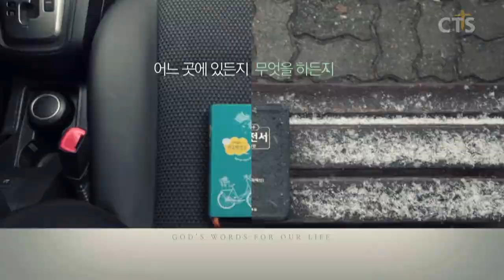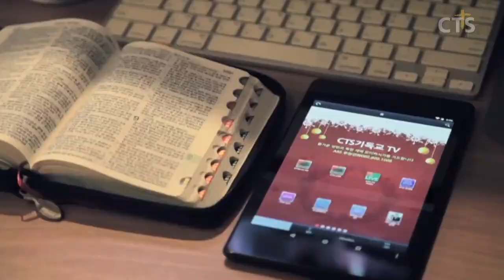김운성목사 설교_영락교회 | 대세보다 옳음을!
대세보다 옳음을!

역대상12:1-7
1. 다윗이 기스의 아들 사울로 말미암아 시글락에 숨어 있을 때에 그에게 와서 싸움을 도운 용사 중에 든 자가 있었으니
2. 그들은 활을 가지며 좌우 손을 놀려 물매도 던지며 화살도 쏘는 자요 베냐민 지파 사울의 동족인데 그 이름은 이러하니라
3. 그 우두머리는 아히에셀이요 다음은 요아스이니 기브아 사람 스마아의 두 아들이요 또 아스마웻（아스마웨ㅅ）의 아들 여시엘과 벨렛과 또 브라가와 아나돗 사람 예후와
4. 기브온 사람 곧 삼십 명 중에 용사요 삼십 명의 우두머리가 된 이스마야이며 또 예레미야와 야하시엘과 요하난과 그데라 사람 요사밧과
5. 엘루새와 여리못과 브아랴와 스마랴와 하룹 사람 스바댜와
6. 고라 사람들 엘가나와 잇시야와 아사렐과 요에셀과 야소브암이며
7. 그돌 사람 여로함의 아들 요엘라와 스바댜더라